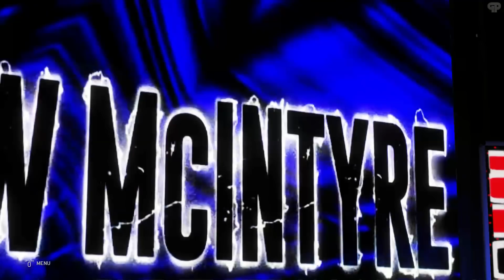WWE 2K | Universe Mode - 'LONG LIVE EXTREME!' | #91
In which the tag match for Vengeance is sorted and Austin punishes Corbin for his attack on Edge!